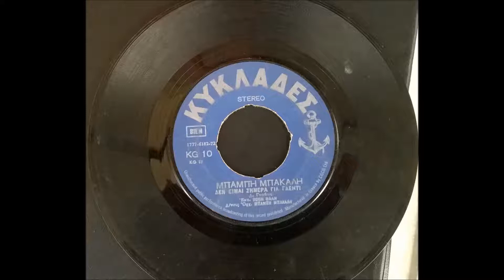ΒΑΛΗ ΠΟΠΗ - ΔΕΝ ΕΙΜΑΙ ΣΗΜΕΡΑ ΓΙΑ ΓΛΕΝΤΙ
ΣΤΙΧΟΙ. Δ. ΓΚΟΥΤΗ - ΜΟΥΣΙΚΗ ΜΠΑΜΠΗ ΜΠΑΚΑΛΗ.